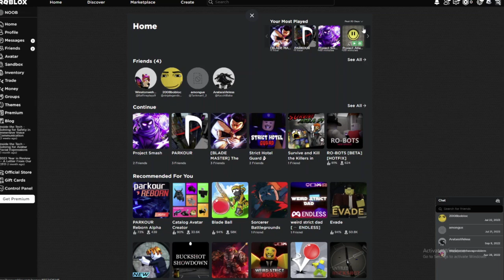i cant catch a break 3AM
yeah i really cant catch a brick